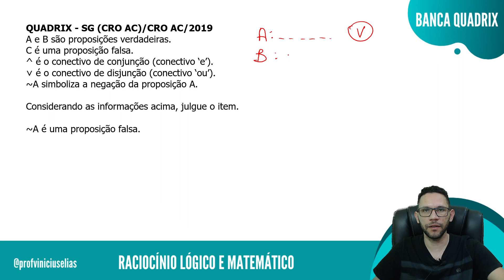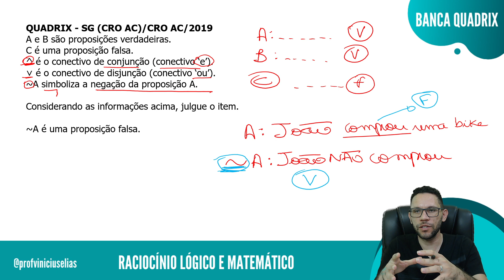RACIOCÍNIO LÓGICO QUADRIX | QUESTÕES | AULA 3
Veja os vídeos anteriores

10  Compreensão  de  estruturas  lógicas.  11  Lógica  de  argumentação  (analogias,  inferências, deduções e conclusões). 12 Diagramas lógicos.